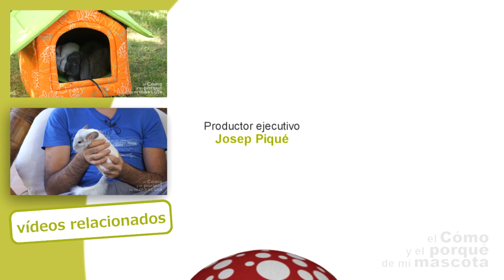CHINCHILLAS - El ejercicio físico de nuestras mascotas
En este vídeo de EL CÓMO Y EL PORQUÉ DE MI MASCOTA os hablamos sobre el ejercicio físico y las mascotas, concretamente nos centramos en el ejercicio físico de nuestra chinchilla, fundamental para su bienestar. Podéis encontrar más información relacionada con el cuidado de vuestra mascota Si quereis encontrar nuestros productos no dudeis en visitar nuestra web